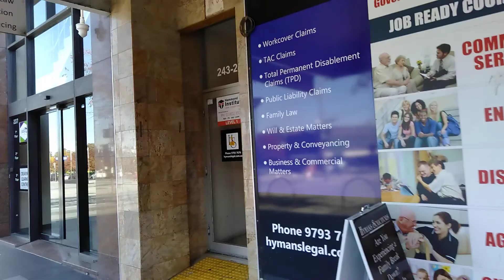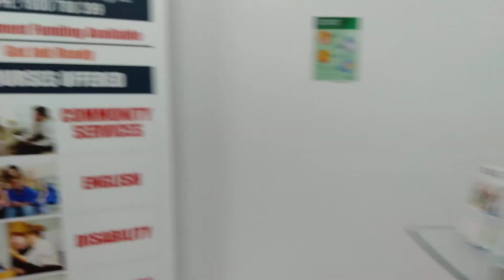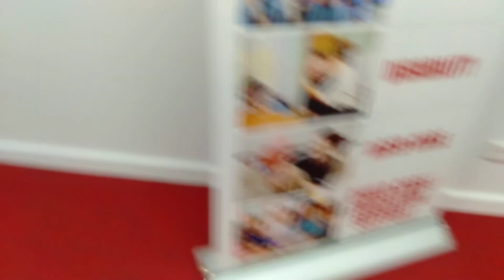new chapter of my life.traing day 1